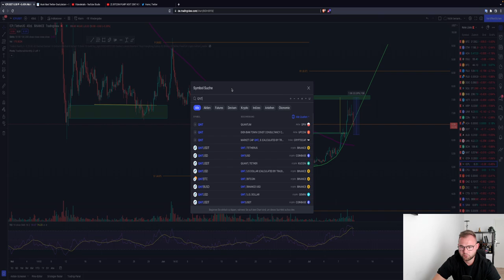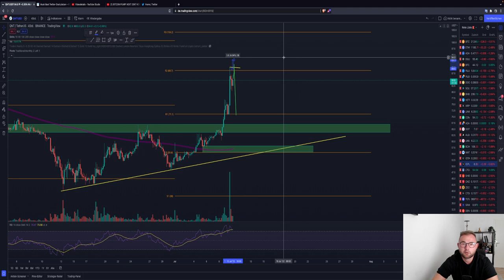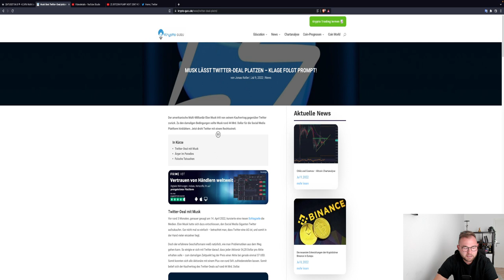BITCOIN ENTSCHEIDUNG NAHT!⚠️ 17.5 ODER 28K NEXT WEEK? ETH XRP QNT ICP Chartanalyse News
Timesteps:
00:00 Abo, Kommentar & Like nicht vergessen
00:30 Bitcoin
04:00 Ethereum
06:00 QUANT + ICP